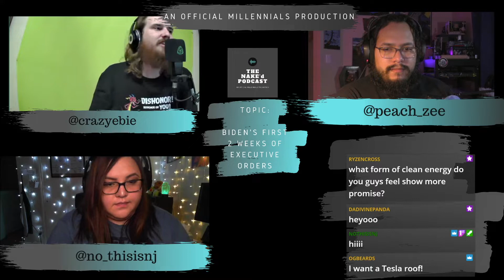The NAKE'd Podcast Ep. 79: Biden, New Gun regulations, 3D houses, and WandaVision!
Welcome back NAKE'd listeners!  If you’re reading this, you are awesome!  for when we do a live stream show!

This week, we discuss:
• Biden's First 2 weeks flurry of executive orders: keystone pipeline cancellation, rejoining the Paris Treaty, etc.
• The Times election article and the powers behind the election:
• HR 127 for gun regulation
• the first ever 3d printed house for sale
• WandaVision excitement